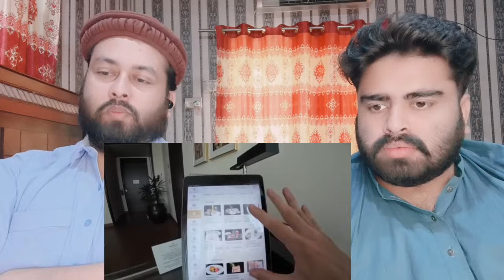Foreigner Reaction On 750$ Luxury Oberoi Hotel In India | Pakistani Reaction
Original Video :-

     Mubashir:- Mubashirktk007
Muddasser:- muddasser5